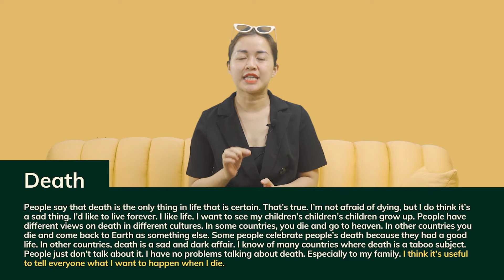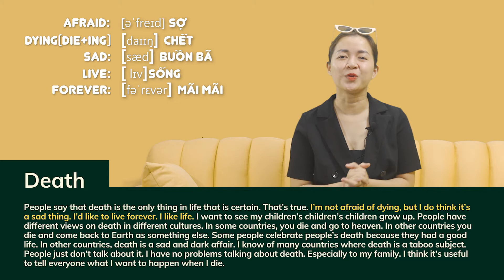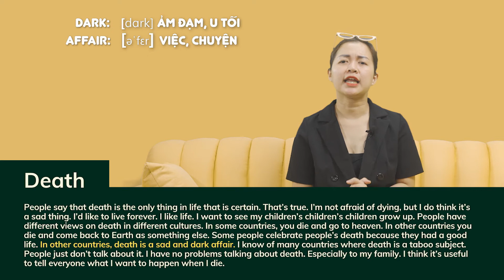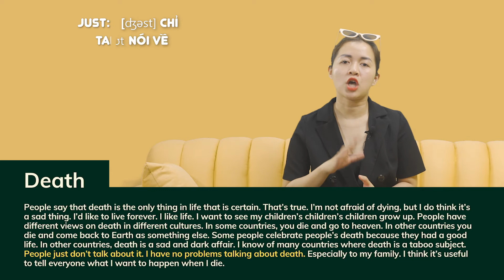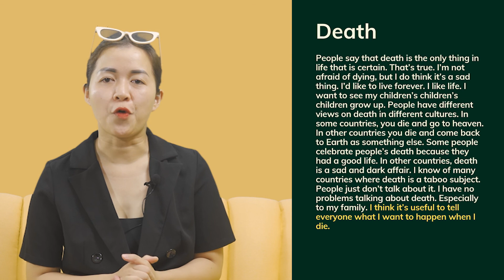Giao tiếp Tiếng Anh | Chủ đề Death | Listen A Minute mỗi ngày cùng VAT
Series Listen a minute cùng cô giáo Trịnh Vân Anh được lên sóng mỗi ngày.
Đừng bỏ lỡ bất cứ video nào nhé các bạn!

1)This video has no negative impact on the original works (It would actually be positive for them)
2)This video is also for teaching purposes.
3)It is not transformative in nature.
4)I only used bits and pieces of videos to get the point across where necessary.